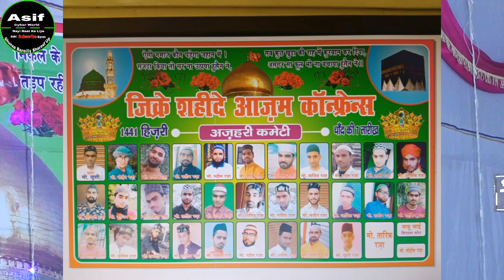बार बार फ़रमाइश करोगे सुनकर दिन रात मदीने वाले की Saleem Raza Pilibhiti_Naat Saleem_Jalsa Rukumpur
Video Editor = Mohammad Asif Raza

Camera Man = Mr.Khan

Label = Asif Cyber World

Video Shooting Place = Rukumpur

Voice = Saleem Raza Pilibhiti

Song Title =  Karbala

Recording Date = 7 Sep 2019

This Programm Venue And Place. Rukumpur up india